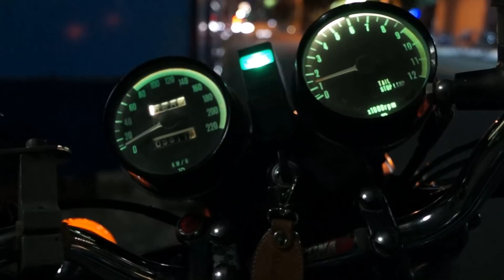空冷Z1000 昭和の幻影 JR大阪環状線を行く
今も昭和30年代の雰囲気を残すJR大阪環状線の高架下　寺田町駅から天王寺駅のあいだをカワサキ空冷Z1000に乗って時間旅行。昭和レトロ　JR環状線